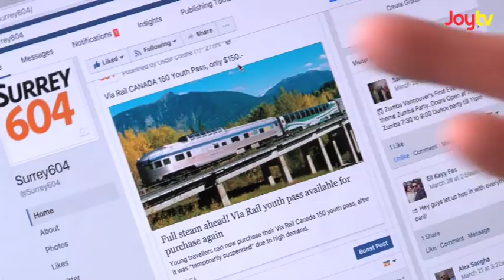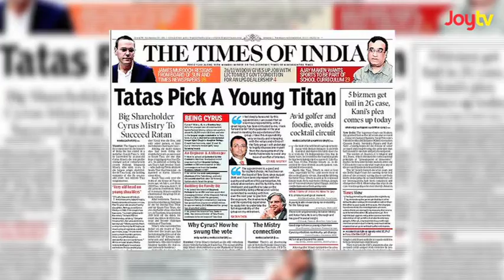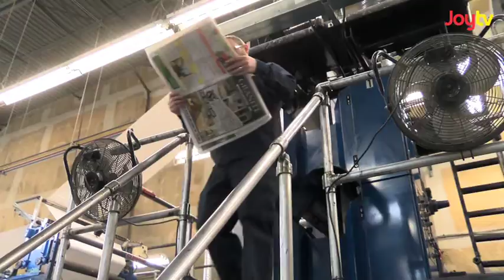Fraser Focus - Print Media Future